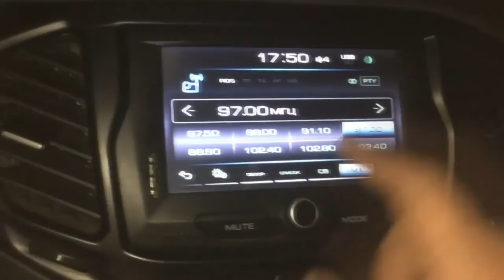Лада ВЕСТА - нужна помощь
Лада ВЕСТА